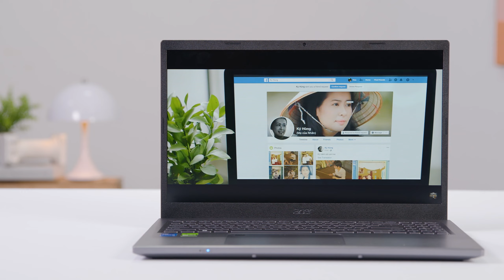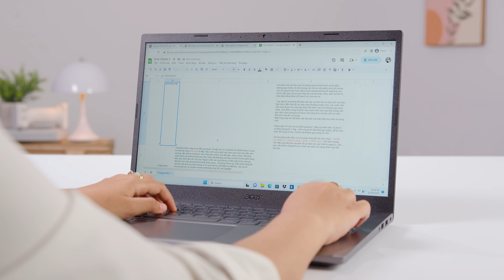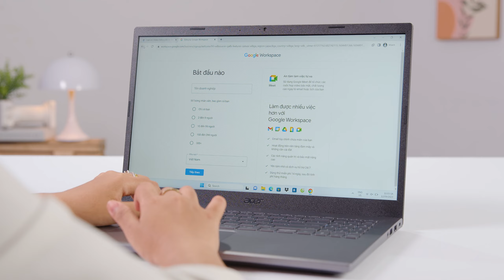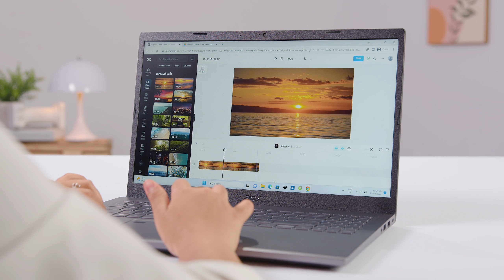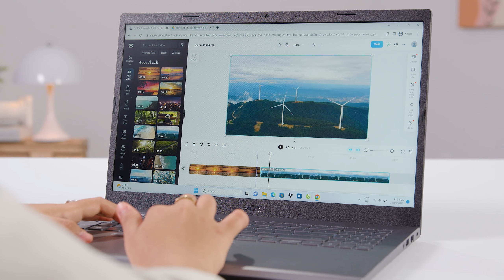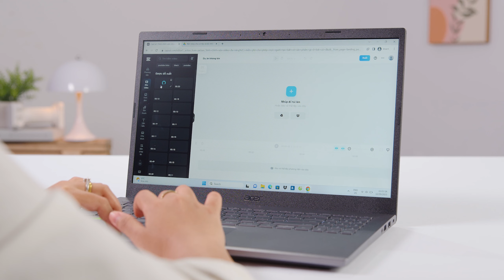Đánh giá nhanh ACER ASPIRE 5 GAMING : Chip 13th, RTX 2050 MẠNH MẼ! | Thế Giới Laptop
Mẫu laptop gaming với mức giá tầm trung đến từ thương hiệu Acer vừa được lên kệ tại Thế Giới Di Động, sở hữu hiệu năng mạnh mẽ với con chip Intel Gen 13 dòng H hiệu năng cao, RAM 16 GB, card rời RTX cùng nhiều tính năng hiện đại. Laptop Acer Aspire 5 Gaming A515 58GM 51LB i5 13420H (NX.KQ4SV.002) chắc chắn sẽ mang đến cho bạn những trải nghiệm sử dụng và chiến game giải trí tuyệt vời.

MỤC LỤC:
00:00 - Intro
0: 37 - Thiết kế
2:38 - Bàn phím & Touchpad
3:48 - Màn hình
4:49 - Hiệu năng
6:40 - Pin
6:59 - Tổng kết